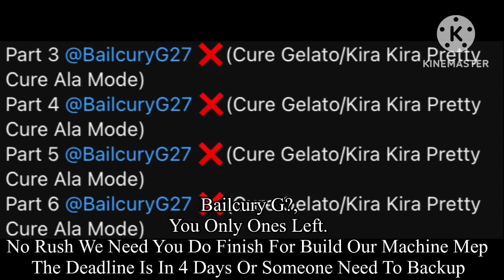A Message For @BailcuryG27 (Inspired